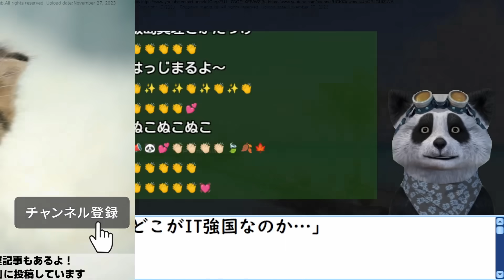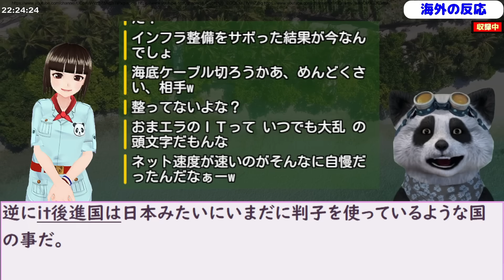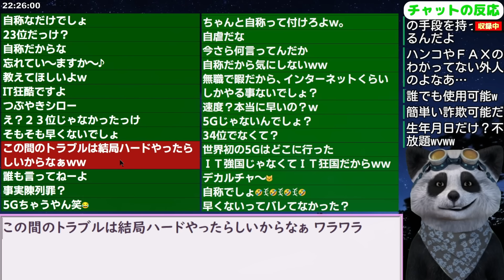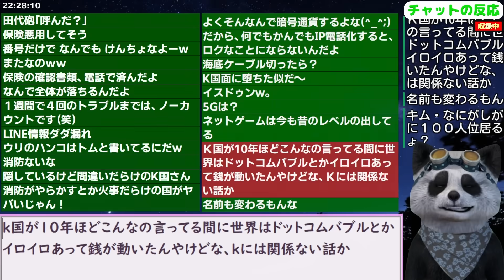韓国民「韓国のどこがIT強国なのか…」【海外の反応 スレまとめ】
更新2023/10/25